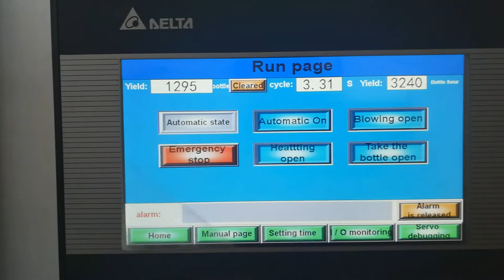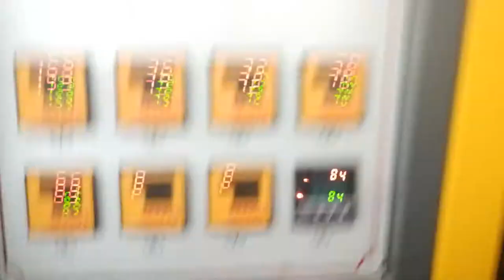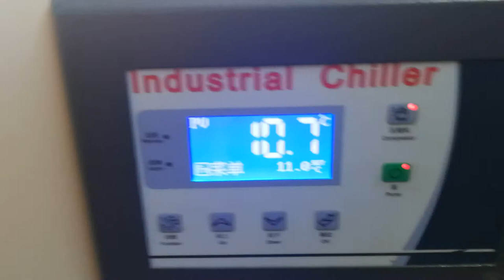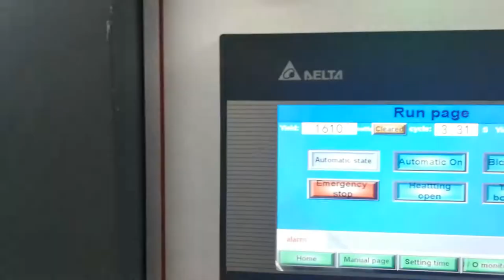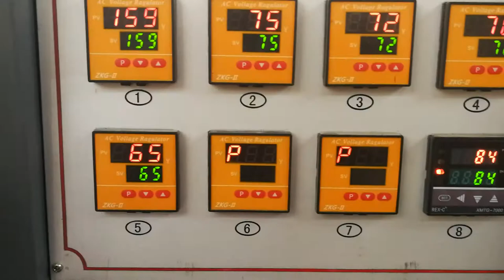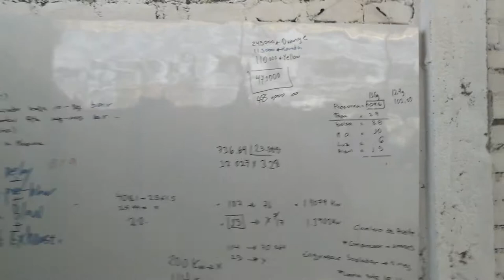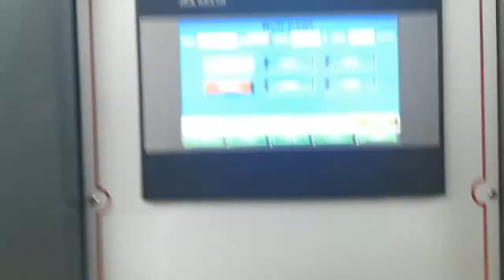3-cavity 3000BPH YW-L3 Manual Automatic PET Blow Moulding Machine